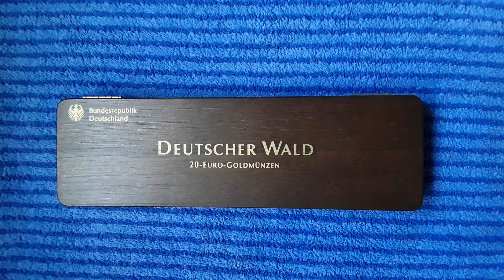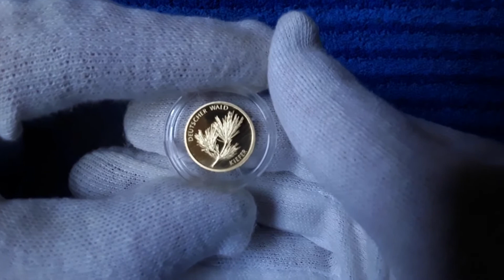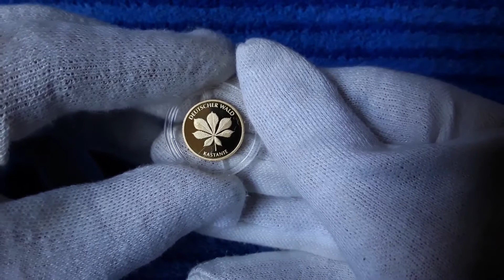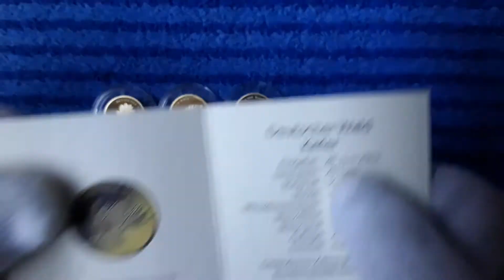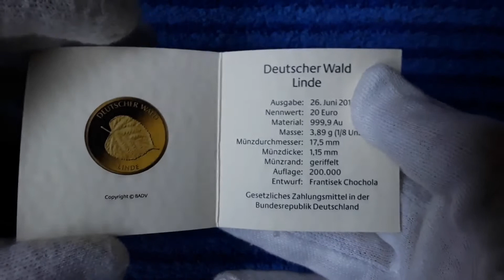Day 23 Gold Coin Series Deutscher Wald - German Forest 2010 - 2015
Gold Coin Series German Forest 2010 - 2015